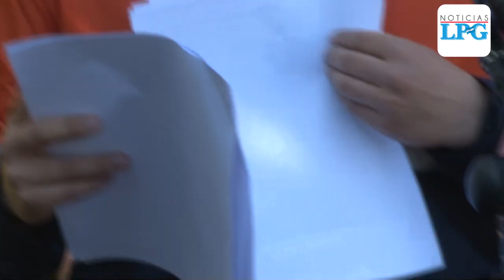Accidentes de tránsito al alza en segundo consolidado de Protección Civil